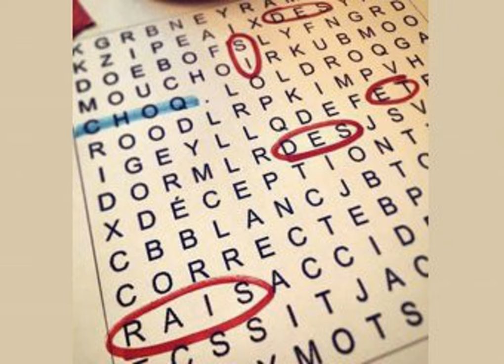Le Procycle de Charny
Un peu de lecture cette semaine! Étienne nous amène une dose généreuse de Lafemme qui aimait trop et Maxime de la biographie de Gilda! Niquette nous présente le mystérieux buttfucker 3000 et Julien nous parle de la grande controverse du Procycle de Charny, son patelin natal qui fait enfin parler de lui!